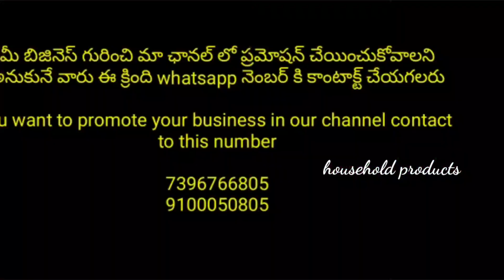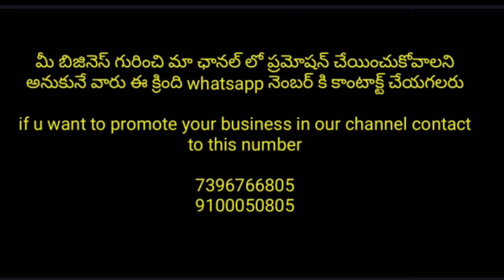Madina Latest wedding collections/sree manjunath/నచ్చితే ఒక్క చీర కూడా ఇస్తారు /videocall & courier👍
Hi friends,
this shop is

Shree manjunath sarees

(wholesale sarees Pattu kuppadam and all type of fancy sarees)

shop address
#21-1-642/10/A,
 gram flour
God gift market rikab Gunj

wholesaleproducts flyingbeats urbanhill householdproducts GarimasGoodLife middleclassammai AjitBusinessIdeas PrateekKumar heavenlyhomemade shrutiarjunanand riyadas mystylecorner prernachhabra sirishateluguchannel superstyletips ammachetivanta anantmayabeauty perkymegshindi karthikachannel hussainmanimegalai DipikaKiDuniya SabaIbrahim and lot more.

I regularly follow#PoornaThenaturegirl#TraditionalMe#TechnicalGuruji#GarimasGoodLife#AshishChanchlanivines#ShrutiArjunAnand#SuperStyletips#MissMcBlush#ETVjabardasth#mallemalatv#prankvideos#Biggboss as love this channels I see each and every videos of them.